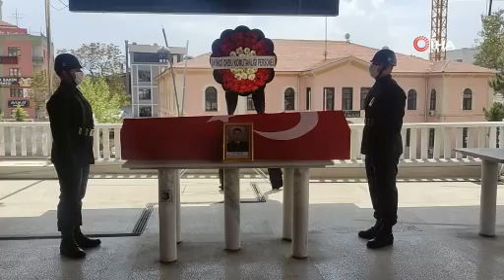Elazığlı şehit son yolculuğuna uğurlandı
Kırklareli'nde askeri aracın kaza yapması sonucu ağır yaralanan Elazığlı Uzman Çavuş Yasin Kesik, 5 ayın sonunda yaşam mücadelesini kaybetti.